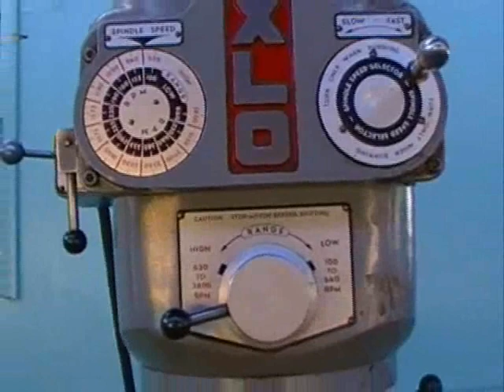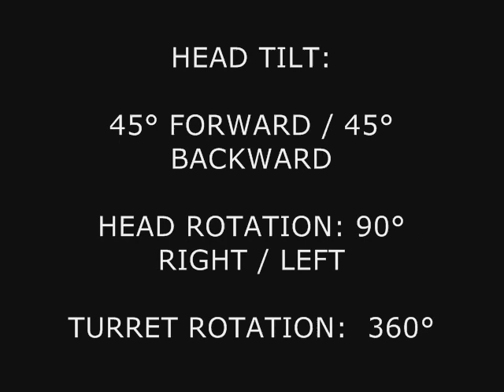MILL: EX-CELL-O VERTICAL MILLING MACHINE, MODEL 602